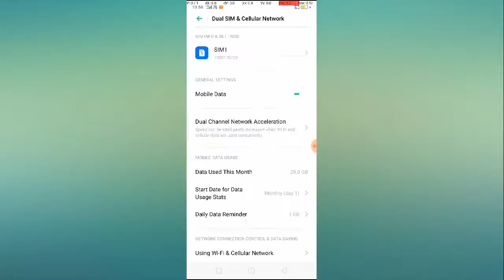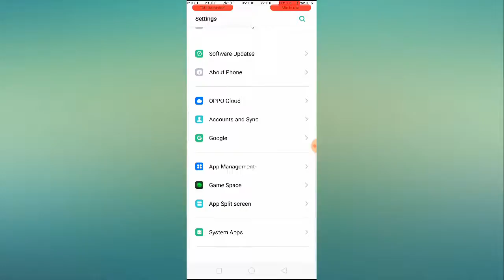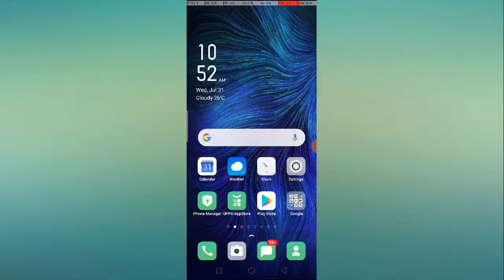Fix Airtel Outgoing Call Problem Solved